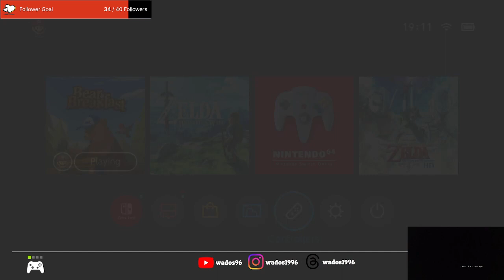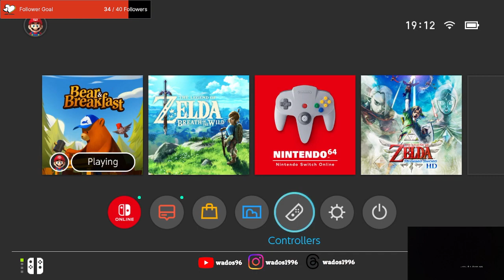Upgrading everything again - Bear and Breakfast Stream 5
In this stream after unlocking more luxury items. I also complete some more quests after stumbling upon others. As a result I was able to get a rat friend named Wade to collect rubbish for me. I also got hank a nice coat and sweater.